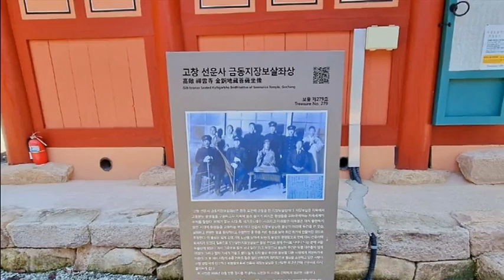선운사 풍경소리(1998년)/나현재(원곡 최영주)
1.노래 : 선운사 풍경소리
2.가수 : 나현재
3.작사 : 신현택
4.작곡 : 송운선
5.영상 : 선운사
6.가사